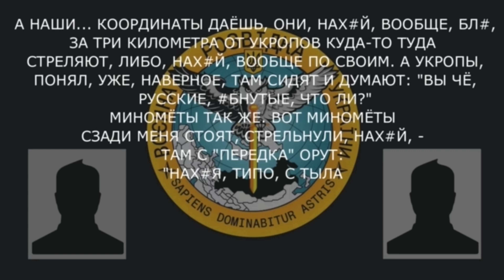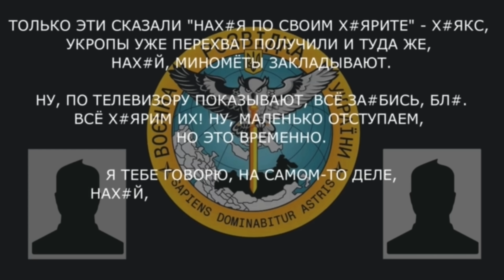Только сказали "нах*я по своим ху*рите" — ху*кс, укропы уже перехват получили.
Оккупант рф  на Херсонском направлении с увлечением рассказывает о работе украинских аэроразведчиков и артиллеристов.

- Вас сколько человек-то там?
- Ну, вот у нас 1ю и 3ю роту уже раз*ебали. Вот мы - 4е танка осталось - 2я рота и так пехоты, наверное, человек 100 где-то осталось, все. Подмога придет, так х*й знает.
- Вперед пойдете?
- Навряд ли, наверное, навряд ли.